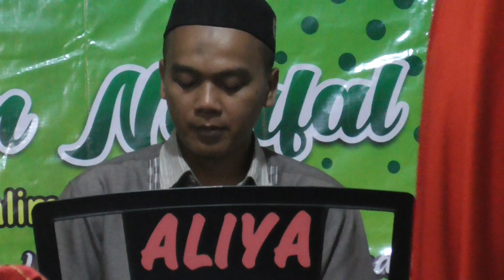organ tunggal bang toyib